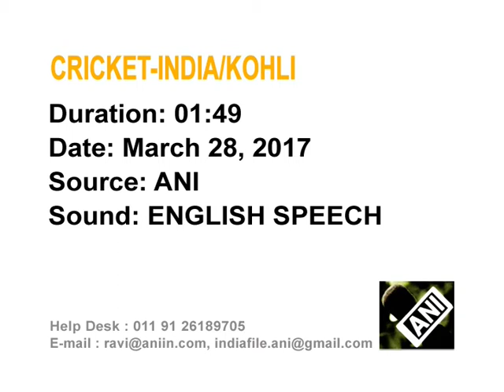29 Mar, 2017: Indian skipper Virat Kohli says friendship with Australian players is over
29 Mar, 2017 (ANI) :India captain Virat Kohli declares that his friendship with Australia's cricketers is over after his team triumphed 2-1 in the acrimonious four-test series